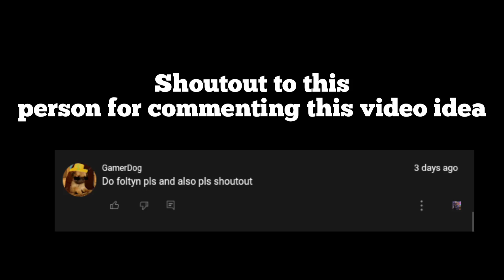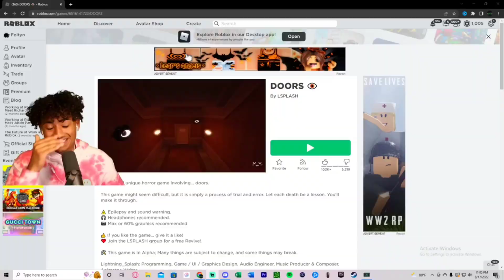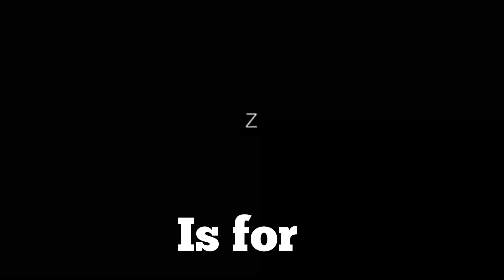Learn the Alphabet with Foltyn